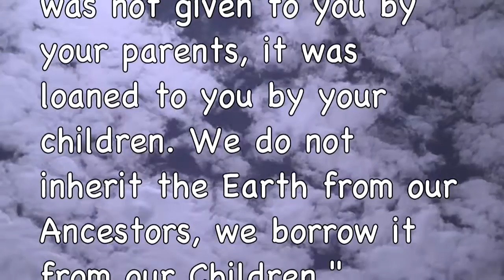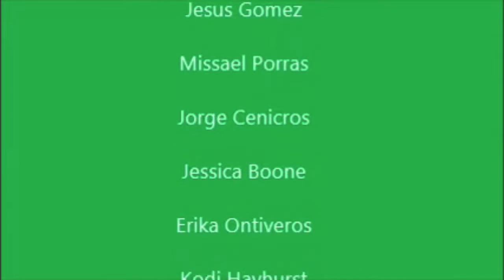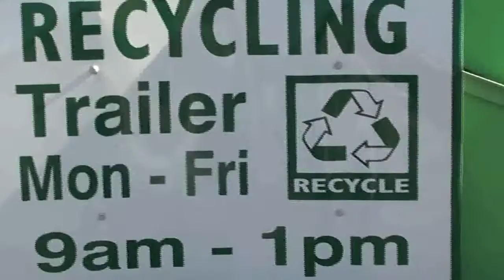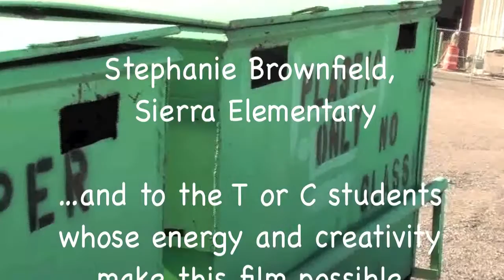Protecting this Borrowed Land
Recycling video produced by elementary and middle school students in Truth or Consequences, New Mexico in April 2016